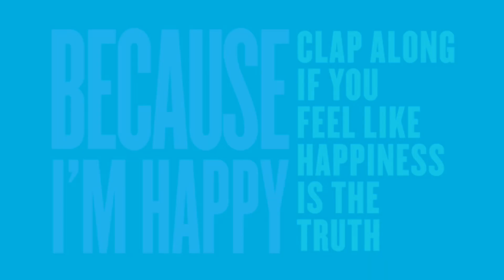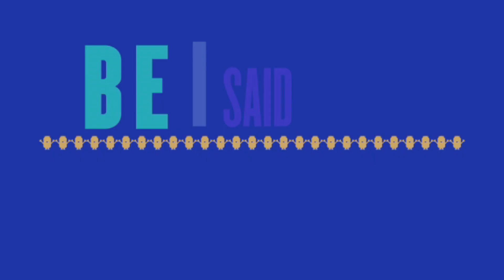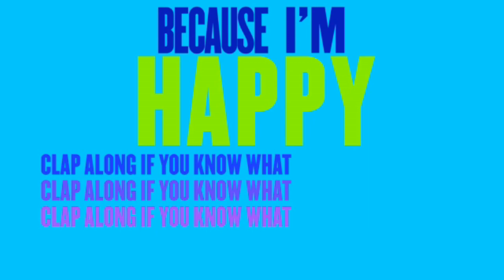Minions ft. Princess Elsa - Let It Go Happy (DJ Fatal's Winter Freeze Mix)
Pharrell - Minions - Frozen - Princess Elsa - Let It Go